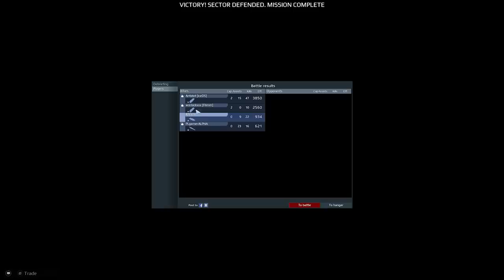Awesome Space Game To Check in 2020 - Star Conflict Gameplay Preview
Check out Star Conflict (also helps the channel) Use my link and get the Black Hort spaceship and a three day account boost as a FREE BONUS!